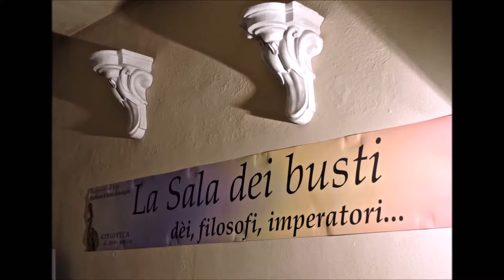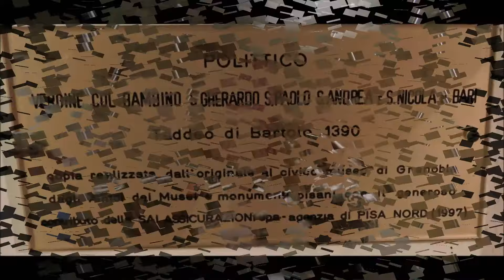PISA - GIPSOTECA DI ARTE ANTICA nella chiesa di S. PAOLO ALL'ORTO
La raccolta della Gipsoteca di Arte antica, tra le prime italiane, prende avvio nel 1887 su iniziativa di Gherardo Ghirardini che si ispirò al modello dell’archeologia germanica. La collezione offre oggi una sintesi delle opere più note e significative dell’arte greca, etrusca e romana, accanto ad esemplari meno noti o inediti, e piccoli manufatti plastici: riproduzioni fedeli di opere antiche conservate in differenti musei nazionali ed esteri, in qualche caso perdute e, talvolta, versioni particolari frutto di restauri storici o ricostruzioni appositamente realizzate a Pisa in base a nuove proposte interpretative.
La Gipsoteca ospita oggi anche la collezione dell’Antiquarium di archeologia classica e le Collezioni Paletnologiche.

Antiquarium
L'Antiquarium di Archeologia è una collezione eterogenea di circa 1500 pezzi originali in cui sono rappresentate quasi tutte le classi di manufatti dell'antichità, in particolare le produzioni ceramiche, dall'area egea a quelle dell'Etruria, ai vasi attici dipinti, con tecnica a figure nere e a figure rosse, con decorazione sovradipinta di età ellenistica, oltre a vasellame da mensa e da cucina dell'epoca romana nelle sue varie classi.
A queste si aggiunge un consistente nucleo di terrecotte architettoniche e votive, da aree santuariali del mondo antico, accanto ad altri piccoli oggetti fittili, e una serie di manufatti in metallo (es. fibule, affibbiagli di cinturoni, rasoi in bronzo) e vetro (es. balsamari, bastoncini ritorti), in qualche caso provenienti da corredi funerari di età ellenistica e romana; e alcuni esemplari in materiale lapideo a tutto tondo e a rilievo.